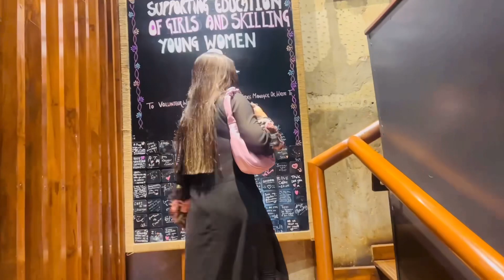Sana ko lekar gya mathura mummy se Milvane || happy 🇮🇳 Independence Day ||Somesh Brijwasi vlog